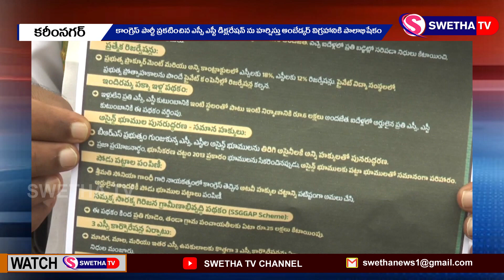ఎస్సీ... ఎస్టీ డిక్లరేషన్ ను స్వాగతిస్తున్నాం...SWETHA NEWS – 27.08.2023